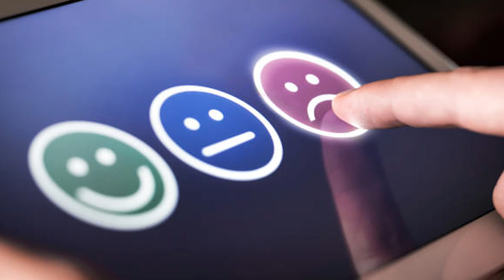Kim Jong-Un brutally executes a man for digging an underground tunnel to help people escape